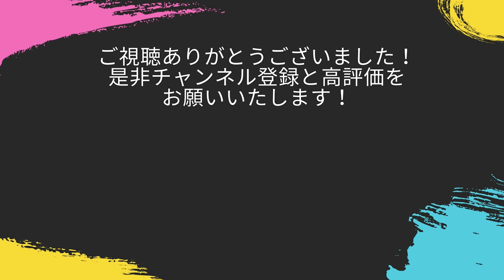落合博満・春風亭昇太・長門裕之＆南田洋子・滝藤賢一・元西武ライオンズ辻発彦・田母神俊雄・とろサーモン久保田・日本マクドナルド創業者・スーパー「オオゼキ」創業者・山下和美・尾崎行雄の豪邸を見に行く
東京を中心とした不動産をご紹介しています。